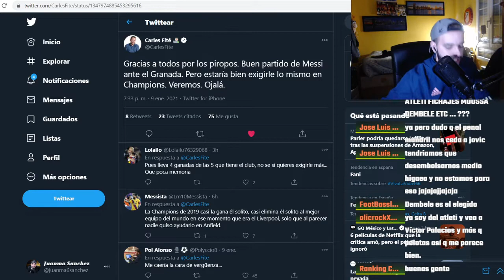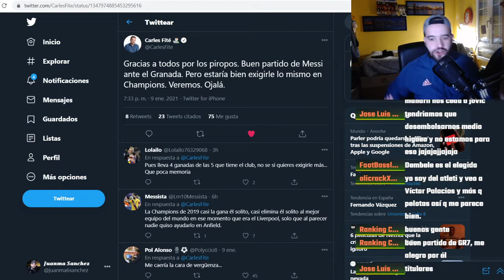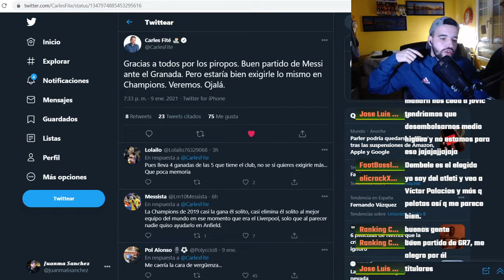🤬LEO, DEJALES QUE RABIEN